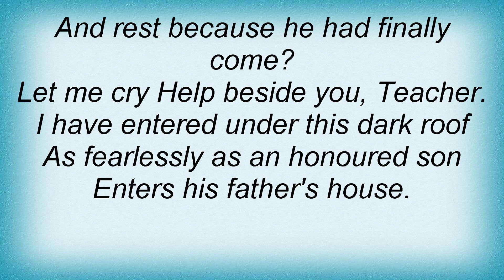Leonard Cohen - To A Teacher Lyrics